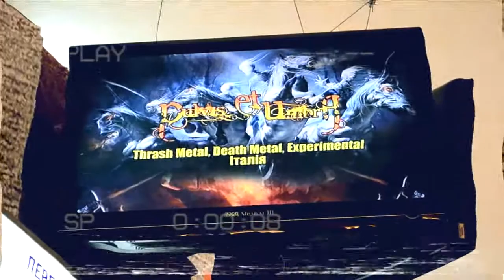United Metal Forces или Tiger Spiker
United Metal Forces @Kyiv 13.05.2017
with SKULL FIST, BASTARDIZER, PULVIS ET UMBRA, GUMOMANIACS, DESERT NEAR THE END, WOSTOK, SPIKERS, ACID TERROR